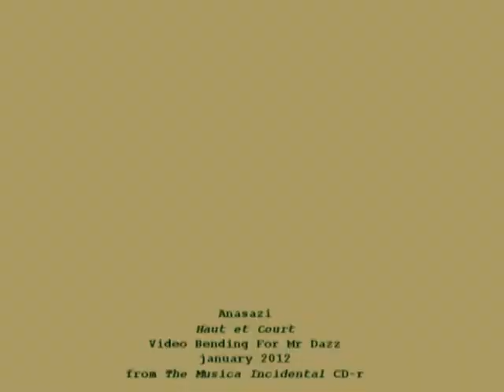haut et court.mpg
video dedicated to my friend DAZZ who is triping now on video bending.
Music Anasazi fom the CD-r Musica Incidental
Video Incidental not music in this case
music recorded live in free improv. january13, 2012
Video by tingis 2012